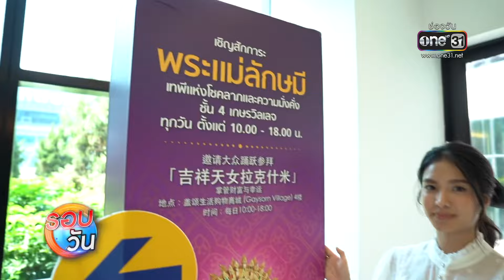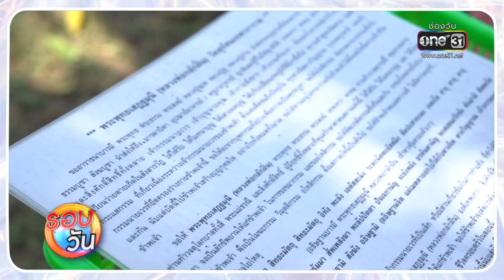"เฟิร์น" ชวน "หมอต๊อกแต๊ก" ขอพรความรัก | ประเด็นร้อน2024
สวย รวยเสน่ห์ แต่หัวใจยังว่าง นางเอกสาว "เฟิร์น นพจิรา" เลยชวน "หมอต๊อกแต๊ก A4" ขอพรความรักรับวันวาเลนไทน์ พร้อมแชร์เคล็ดลับยังไงให้สมหวัง